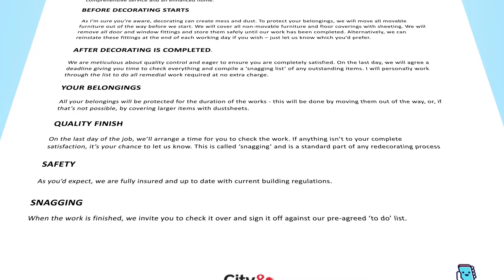AppyQuote Bespoke Cover Letter - Quoting & Estimating App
Introducing AppyQuotes proven business wining sales document.
Stand out from your competitors.

Showcase your company like never before.

Our Pre-written sales letter is the most detailed, professionally and well laid out document on the market.

Go to our website and sign up to AppyQuote today